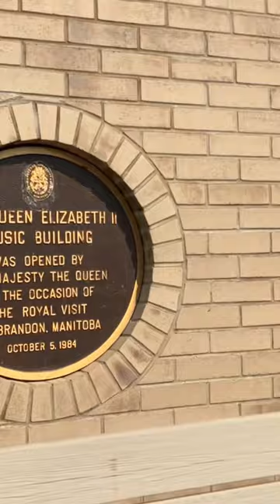Brandon University/Escuela de Música -Canadá